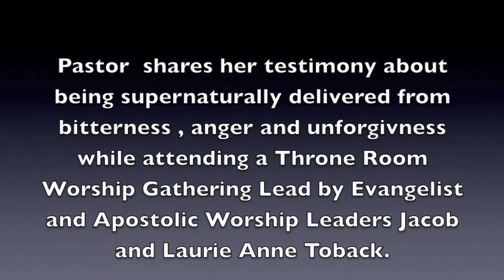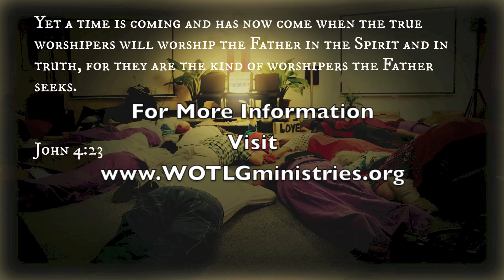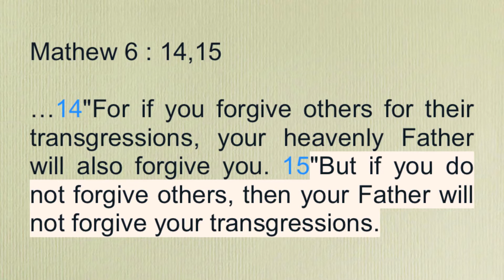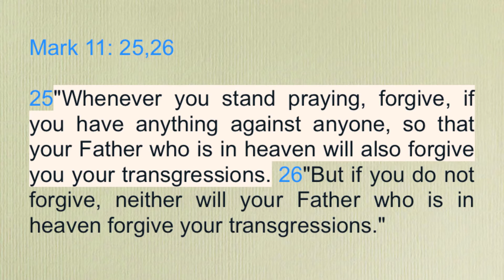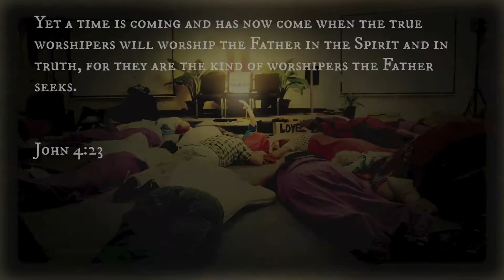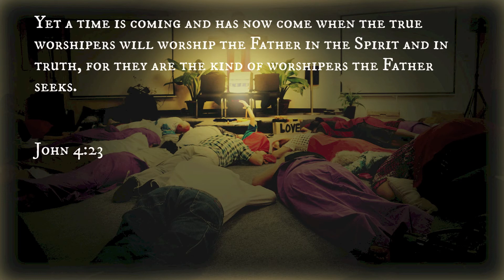Pastor shares testimony of being supernaturally delivered from unforgivness , Anger & Bitterness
STRUGGLING WITH BITTERNESS, ANGER & UNFORGIVNESS ??? THIS IS A MUST WATCH VIDEO!
Pastor shares testimony of being supernaturally delivered from unforgivness , Anger & Bitterness while attending a "Throne Room Worship Gathering" lead by Evangelist and Apostolic Worship Leaders Jacob & Laurie Anne Tobac. This is a mus